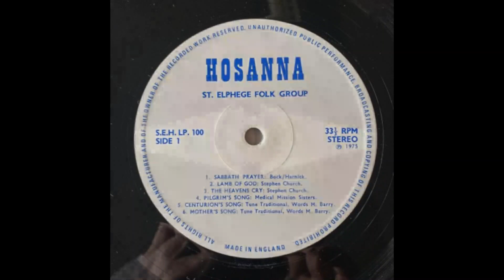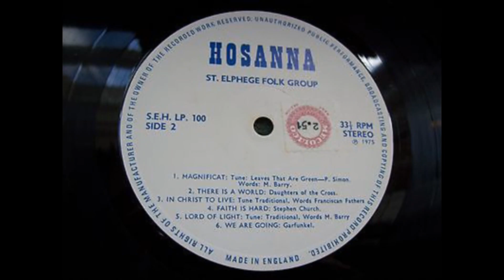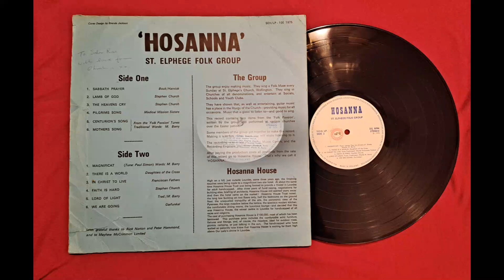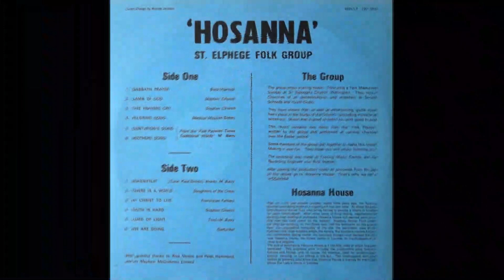Magnificat by St. Elphege Folk Group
From the 1975 UK album, Hosanna. This song is set to the tune of Leaves That Are Green, written by Paul Simon in 1964. Words by M. Barry. Recorded at Tooting Music Centre of London, England.